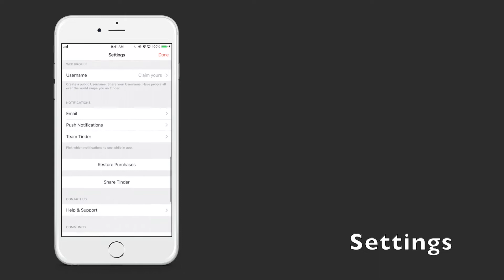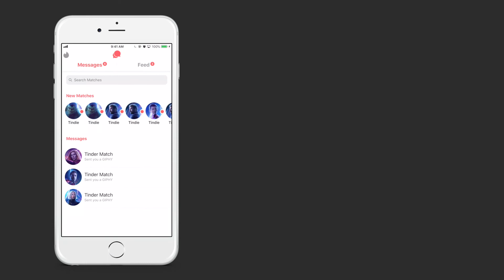Tinder 4 (Ionic 4)